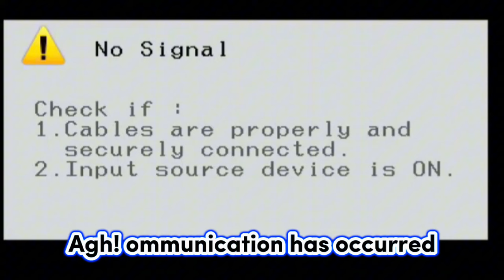*𝗔𝗿𝗮𝗱𝗶𝗮 𝘀𝘁𝗮𝗿𝘁𝘀 𝗱𝗼𝗶𝗻𝗴 𝗔𝗦𝗠𝗥* 𝙉𝙚𝙧𝙞𝙨𝙨𝙖: |Hololive EN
Hololive
Hololive ch
hololive reaction
hololive animation
hololive english
holoadvent
holo x break
Holocure

ED ART by @Tkminnm from Twitter -

BGM used
DOVA-SYNDROME